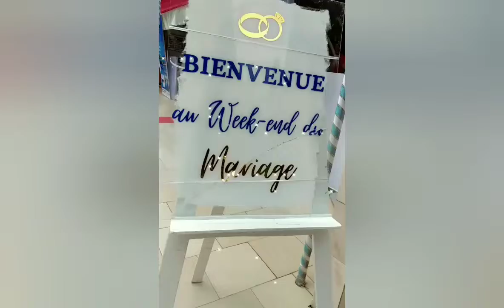l'incroyable salondumariage du mariage au Togo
vous avez besoins de la décoration pour vos événements mariage, anniversaire, baptême,babyshower , dîner et autres.

Vous voulez avoir  une autonomie financière , devenez des professionnelles en
décoration avec l'agence
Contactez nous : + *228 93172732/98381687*